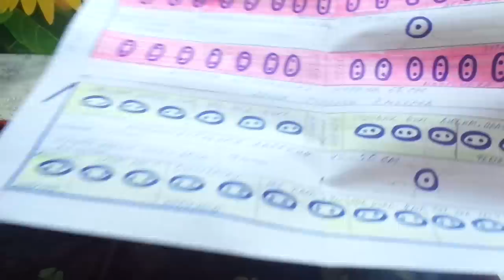ДЛЯ РАННИХ ПОСЕВОВ - ТОЛЬКО НЕПРИХОТЛИВЫЕ ТОМАТЫ! Ольга Чернова.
Какие томаты лучше выбрать для ранних посевов с целью получения раннего урожая? Выбрать можно любые, но я советую начинающим выбирать только неприхотливые низкорослые сорта помидор.
Почему? Попытаюсь рассказать вам в этом видео.